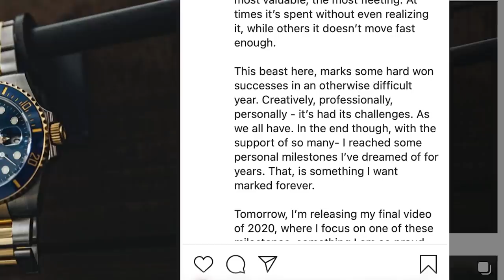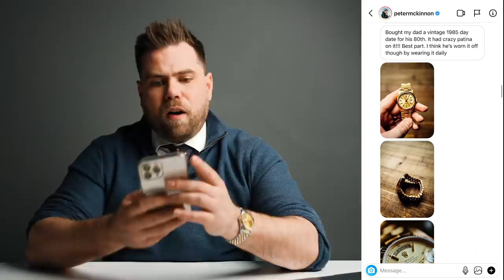Watch Expert Reacts to YouTubers' Watch Collections (Casey Neistat, Logan Paul, Peter McKinnon)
I react to YouTubers' luxury watch collections like my BFF @PeterMcKinnon and the OG of YouTube @casey . These fellas don't only have great channels, but they have some absolute GOD TIER watches, except for you @GeorgeJanko  your watch is shit! YO CASIO WHERE ARE MY FREE WATCHES!!